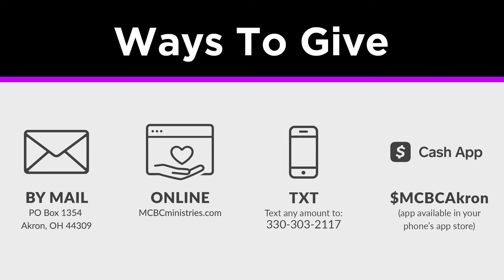MCBC 4 26 20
Full worship service from April 26, 2020.

Songs: Nobody Like Our God, Nobody Like You Lord, Turning Around for Me

Message: “How I Made it Through”
Scripture: 2 Corinthians 1:8-11 (NLT)
Speaker: Pastor Jeffrey A. Dennis